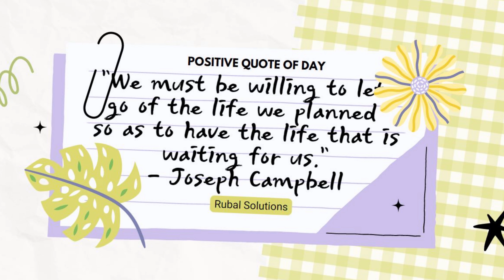Day 9 : Positive Thought of The Day . Positive Quote #9 Joseph Campbell